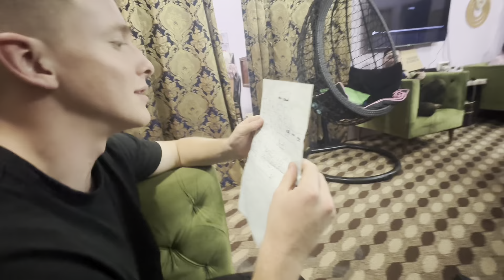Lachlan Ne Kis Ki Shadi K Liye Kapre Khareede? 🤔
In this vlog we went to the mall just to buy traditional wedding dresses for lachlan ❤️